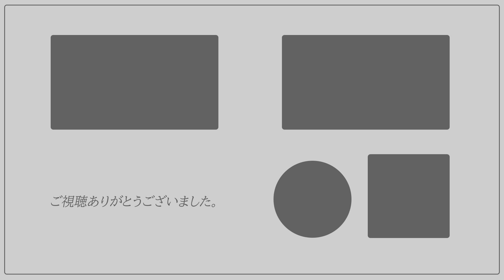【相模線205系が南武線に入線！】尻手駅 武蔵小杉駅にて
武蔵中原にある車両基地で行われたイベントで展示するため、すでに営業運転からは引退済みの相模線205系が南武線に入線しました。今回の動画ではそんな205系500番台を、尻手駅と武蔵小杉駅で撮影してきました。

ご視聴いただきありがとうございます。

このチャンネルでは鉄道関連の様々な動画を投稿しています。現在は首都圏や関西を走る鉄道の動画がメインですが、今後さらに多くの鉄道を撮影したいと思っています。リクエスト等ありましたらコメント欄にじゃんじゃん書き込んでくださいね！

このチャンネルの動画を使用する際には、一度コメント欄にご連絡ください。（内容によってはお断りする場合がございます。）

【注意】
不適切、悪質と判断したコメントはユーザーブロックの対象となりますので、ご注意ください。
また、状況により、youtubeに報告致します。